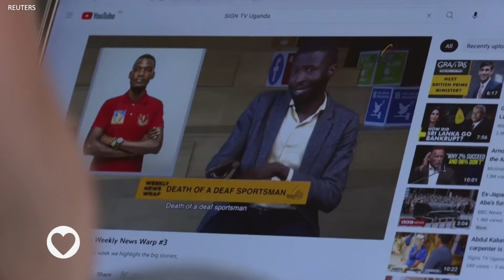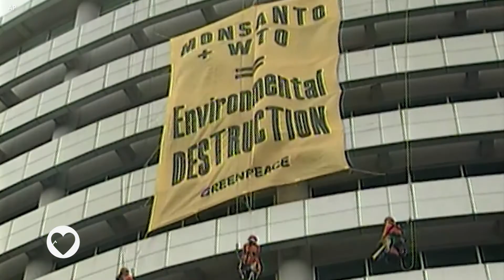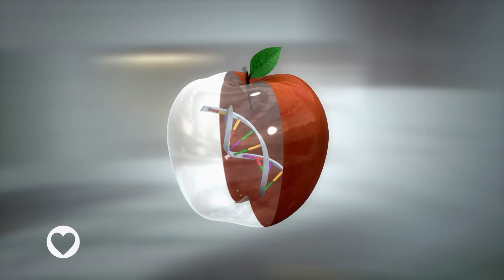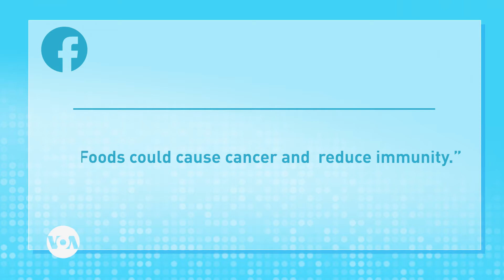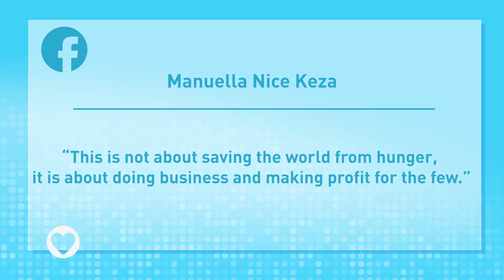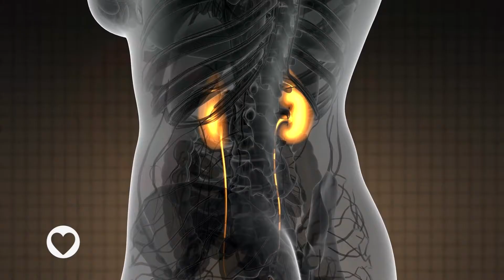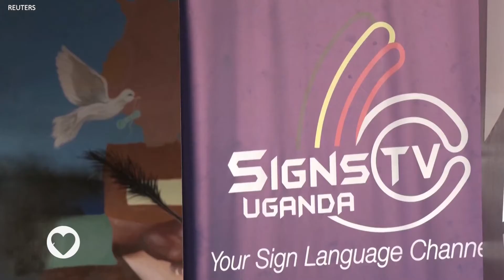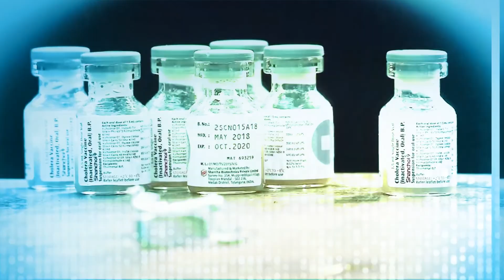A Look at Genetically Modified Organisms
We look at genetically Modified Organisms and the case for GM foods. Nigerian expert Dr. Rufus Ebegba tells us more about the challenges and opportunities of GMOs. And researchers sound the alarm on adding extra salt in your meal. Plus, deaf people in Uganda now have access to their own TV channel.